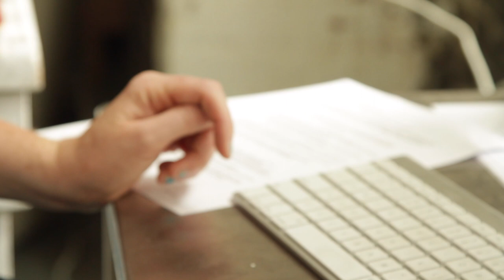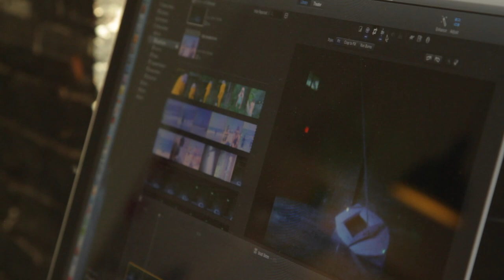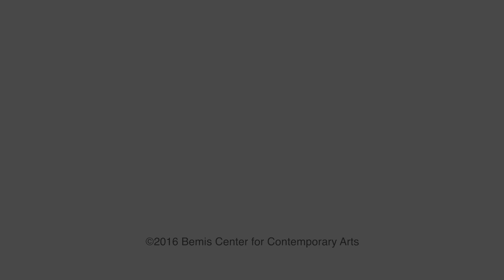Sarah O Donnell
Sarah O Donnell makes installations that immerse the viewer in a space created with projected light and images. Due to the universally recognizable imagery of these spaces, (a sea-side village, a desert landscape) the installations seem to pivot between the personal memory of a place and the collective memory gained through the cultural representation of a place. Her narrative films and videos operate in contrast to these immersive spaces, and the glimpses into the minute happenings of unfamiliar characters are similar to the experience of overhearing the conversation of a stranger or walking past a house at night where the family’s activities are visible inside. The artist earned her BFA from the Tyler School of Art in Philadelphia and an MFA from Ohio State University. She has exhibited her work in venues such as Burlington City Arts in Burlington, VT, the Urban Art Space in Columbus, OH, the Institute of Contemporary Art in Philadelphia, PA as well as several alternative gallery spaces and performance venues in the Philadelphia and Baltimore areas. Her short films have screened at the Philadelphia and Harrisburg Independent Film Festivals.